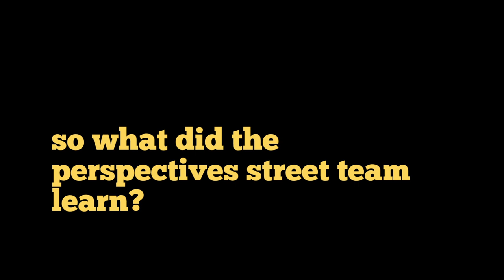The Truth about Pitbulls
Perspectives with Ashley Berges goes live at the North Texas Pit Bull Alliance annual event. The Perspectives Street Team are interviewing event goers and digging up information about BSL short for breed specific legislation. Find out about Pit Bulls now!